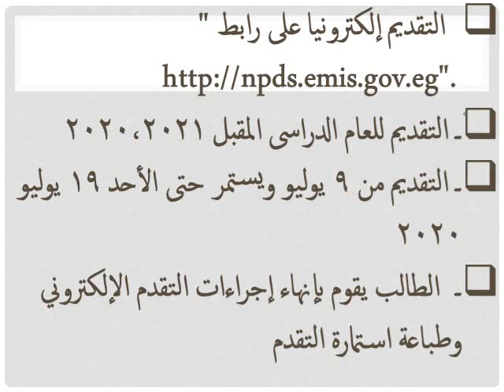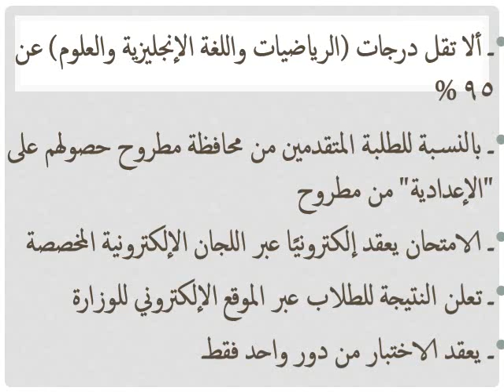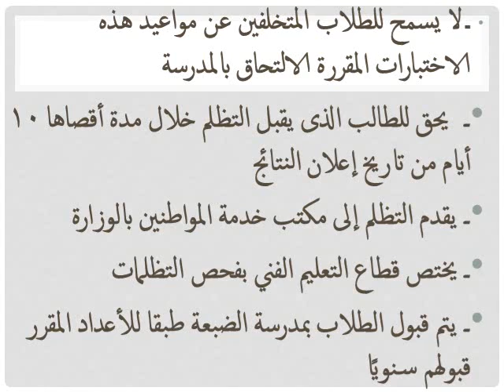هام و عاجل : استمرار التقديم لمدرسة الضبعة للطاقة النووية السلمية حتى 19 يوليو 2020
رابط قناتى